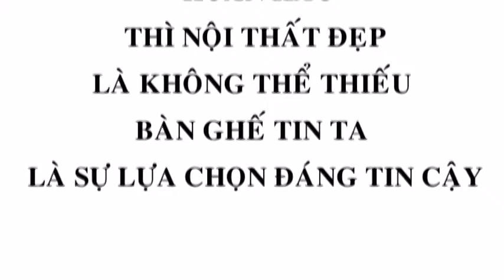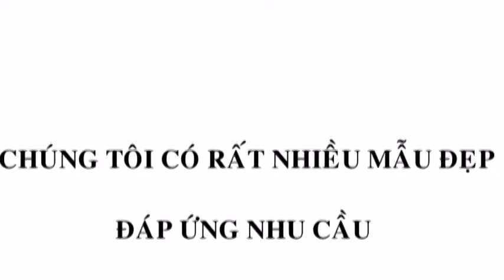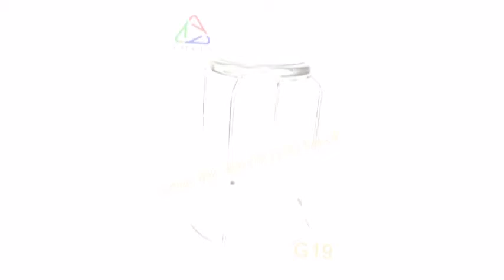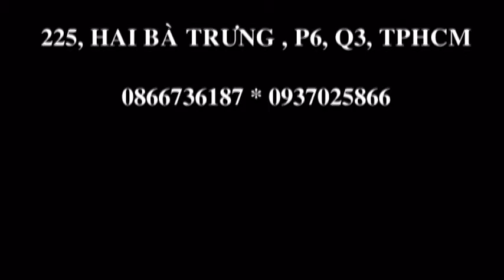Stainless steel furniture,stainless steel furnitures,Stainless Steel Furniture,Stainless Steel